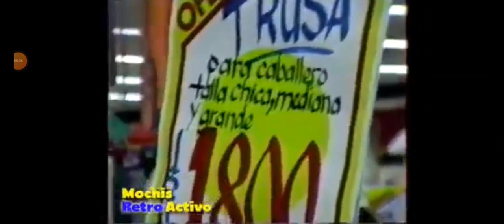grabación antigua de una plaza ley